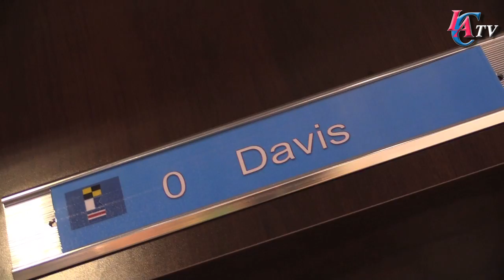My Locker: Glen "Big Baby" Davis